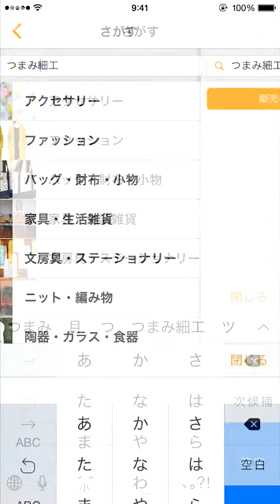ファッション業界も注目！おうちで簡単、つまみ細工を作ろう！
今季のkeita maruyamaのショーで髪飾りにも採用された伝統工芸『つまみ細工』。ピンセットで小さな生地をつまんでかわいいフラワーモチーフを作りましょう☆今回の動画では、3個作ってヘアアクセをつくってみました。和装にもふだん使いにもおすすめです！

今回作り方を教えてくれた、鳥待月さんのminneギャラリーはこちら☆

※伝統工芸のつまみ細工ではでんぷん糊を使用しますが、今回は家庭用にボンドを使用しています。

準備するものは
正方形の布、まるく切った布、厚紙
はさみ、ボンド、
布、ピンセット
コットンパール(もしくはペップなど) です。

C CHANNEL 5分で完成！100均素材で作るオリジナル花かんむり 勝又美蘭